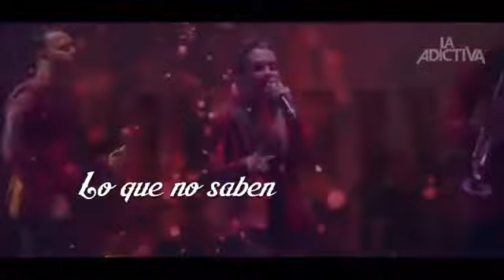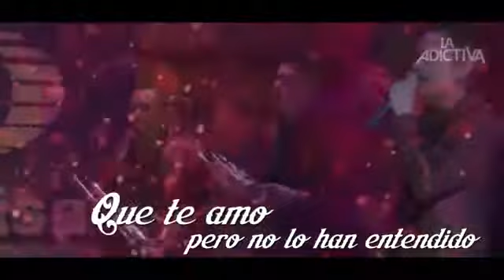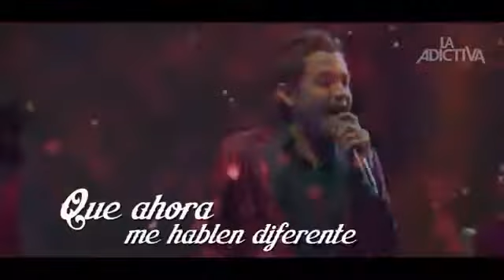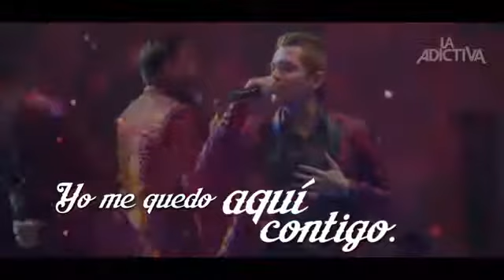La Adictiva: Yo Me Quedo Aqui Contigo (Letra)